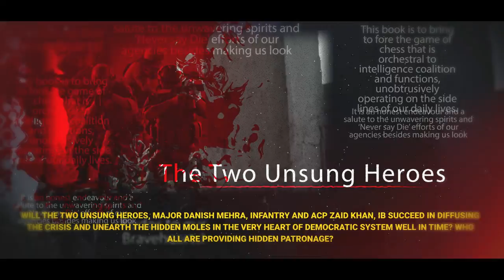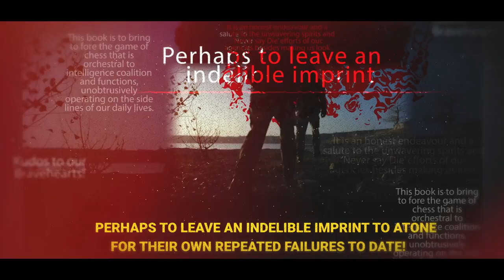The 6 of Dice - Dinesh Malhotra | Official Book Trailer | 2022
This book is an inspired work of fiction in the first place and the main purpose is to showcase and project the yeoman services rendered by our sentinels. Those who protect us both on the external proximities and from enemies within, ever so selflessly, day in day out, acquiescing no credible favor in return. It is about these unsung heroes whose travails never find a way to the newsprint. The events mentioned are happenstances that are woven along a credible yarn, which unfolds in every walk of our lives, touching us lightly, yet leaving us largely unsinged.

Every other day we read about the unsuspecting security personnel being lured into a honey trap through varied social platforms by the enemy agencies and the general game of one-up-Manship which gets played out albeit in the shadows. Not many of us are aware of the stellar role played by our own intelligence agents too and I am sanguine that not many amongst us must have either heard or read about the achievements of the greatest Indian spy, Ravindra Kaushik alias ‘Black-Tiger’ from R&AW.

This book is to bring to fore the game of chess that is orchestral to intelligence coalition and functions, unobtrusively operating on the sidelines of our daily lives. It takes place at the borders as well as within the major cities and the dangers faced by the very brave men and women are perhaps unfathomable in gravity. How to locate the faceless enemy within is the moot challenge as modern-day wars will be all about credible intelligence and timely deception!

It is an honest endeavor and a salute to the unwavering spirits and ‘Never say Die’ efforts of our agencies besides making us look beyond the obvious
stereotypes. It has gotten borne of my own experiences besides
reading about the art of intelligence collation.

Kudos to our Bravehearts!